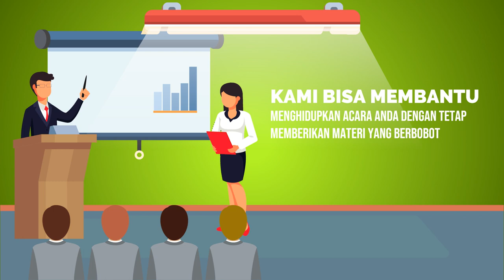Contoh Video Promosi Latihan Komunikasi, Public Speaking, Berbicara Depan Umum, Olah Bahasa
Jasa Edit Video Promosi /Contoh Video Promosi Latihan Komunikasi, Public Speaking, Berbicara Depan Umum, Olah Bahasa atau

Daftar Isi
00:00 - Cara Edit Video Iklan Pelatihan Public Speaking, Pidato, Trainer, MC, Host
00:10 - Contoh Iklan Promosi Les Meningkatkan percaya diri, Edukasi Komunikasi Penjualan
00:30 - Contoh Video Promosi Bimbingan Penegasan Bicara, Kejelasan Bicara, Branding Latihan Pengacara
00:40 - Contoh Konten Branding Pelatihan Komunikasi, Tempat Kursus, Voice Over
00:50 - Cara Promosi Branding Bimbingan Komunikasi, Peningkatan Diri, Promosi Latihan Komunikasi